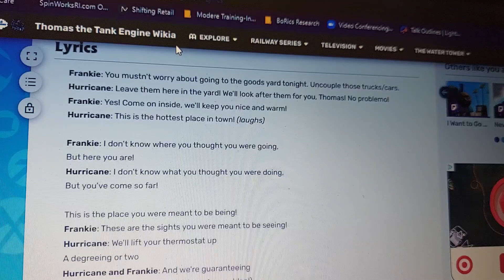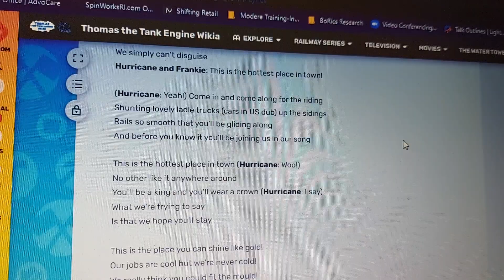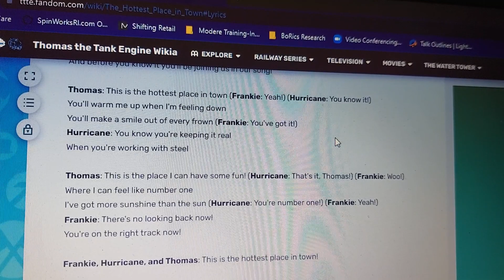Me Singing Frankie's Parts of "The Hottest Place in Town" (For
@RWSThomasMLP-Fan1238 is doing another Thomas song collab. This time, he's going to do "The Hottest Place in Town." He asked me to sing as Frankie.